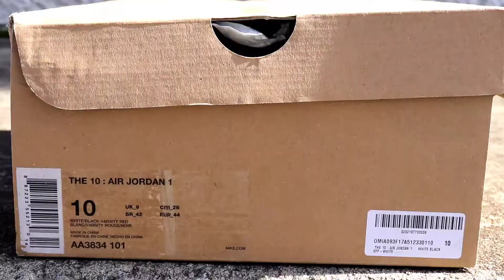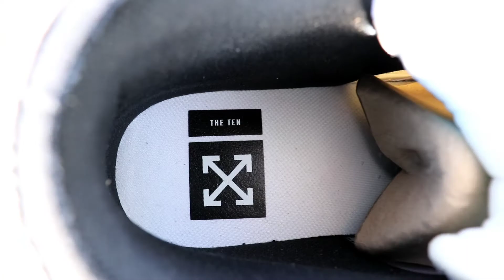OFF-WHITE AIR JORDAN 1 REVIEW (JUST SHOES NO TALKING)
DO YOU EVER JUST SOMETIME WANT TO SEE A SNEAKER AND NOT HEAR ANYONE TALKING WELL THIS IS THE REVIEW FOR YOU THIS IS THE AIR JORDAN OFF-WHITE 1 CHICAGO NO SPEAKING JUST STRAIGHT VISUALS OF WHAT YOU CAN EXPECT IF YOU'RE IN THE MARKET TO PURCHASE THIS SNEAKER

FOLLOW ME ON ALL SOCIAL MEDIAS (I FOLLOW BACK)

THIS IS ANOTHER VIDEO IN THE  REMASTERED VERSION OF THE SHOEMANATI SHOW! WATCH THE ENTIRE WHOLE VIDEO ALL THE WAY THROUGH IN 1080P HD AND LET ME KNOW WHAT YOU THINK! MORE VIDS ON THE WAY